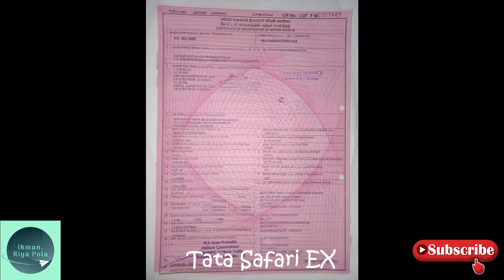Tata Safari EX | Tata Safari 2021 | Tata smart | Secondhand Vehicle | Safari in sri lanka